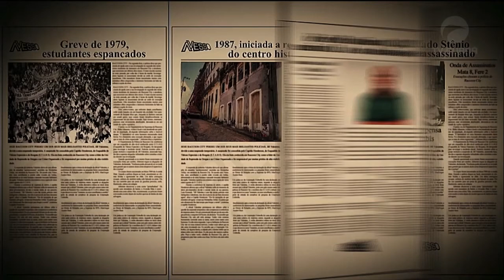TERCEIRO BLOCO - O MARANHÃO JAMAIS IRÁ MELHORAR OS INDICADORES SOCIAIS SEM DESENVOLVIMENTO ECONÔMICO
Em entrevista, na TV Guará, ao Programa Avesso, do Américo Azevedo, que foi ao ar na última terça-feira, 10, o presidente do PSDB no Maranhão, senador Roberto Rocha falou sobre vários assuntos, entre eles as potencialidades do Maranhão e a possibilidade de mudança nos indicadores sociais pelo desenvolvimento econômico.
       Como pré-candidato ao governo do Maranhão, o senador maranhense foi categórico em pontuar que como foco principal, alavancar a economia do estado. “É preciso fazer esse estado sair do atoleiro, do atraso, instituindo, no Maranhão uma nova ordem política, econômica e social, nos moldes do que já acontece no país. O Maranhão jamais terá condições de melhorar os seus indicadores sociais se não houver desenvolvimento econômico. A gente vê saindo pelo Porto do Itaqui dezenas de navios. Nenhum daqueles navios tem container, que agrega valor, produto acabado. Que faz, por exemplo, uma caneta. E pra ela ser exportada, tem que ser em container. O Maranhão é apenas um hospedeiro da riqueza alheia”, constatou o senador.
         Referindo-se a projetos para chegar a esse desenvolvimento, Roberto Rocha citou um, de sua atuação parlamentar, que é a ZEMA – Zona de Exportação do Maranhão. “ Nós temos  esse projeto, a ZEMA, o relator é o senador Lobão. Está na CCJ, já foi lido, o relatório. Esse projeto é revolucionário para o Maranhão, porque cria mecanismos, válvulas de retenção, que obrigam o produto ter valor agregado no Brasil, no caso, no Maranhão, transformando a Ilha de São Luís em uma área de livre comércio, voltada exclusivamente para exportação”, explicou Rocha.

Acompanhe, no vídeo, mais detalhes da entrevista.